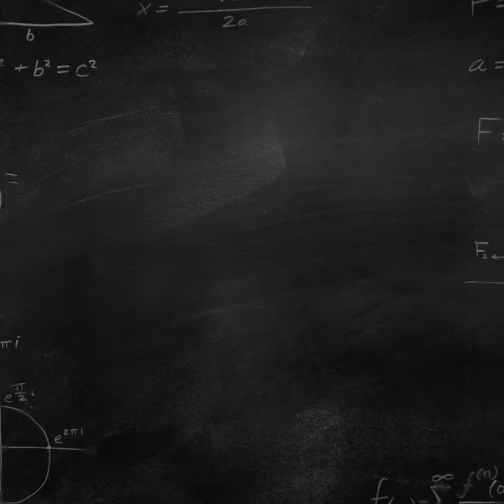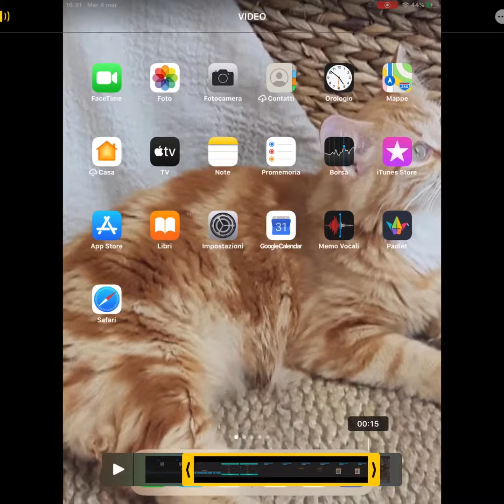Registrare video-lezioni con l’iPad ( tutorial)